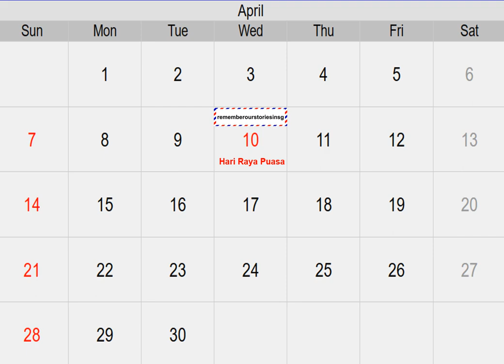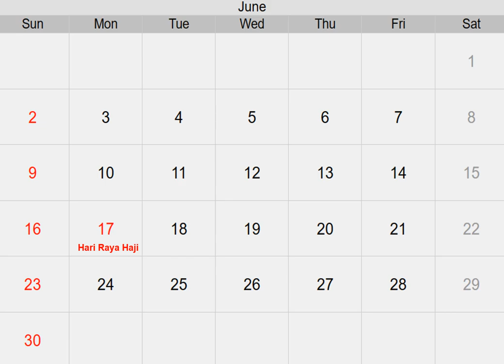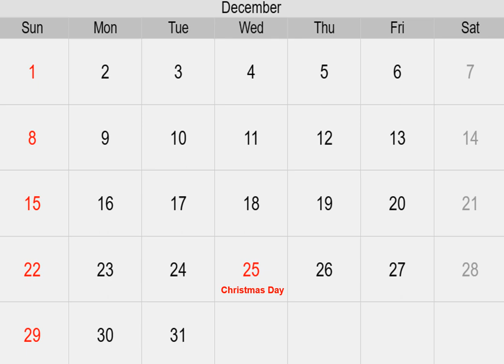4R CALENDAR 2024 SPIDERS ARTHROPODS ARACHNIDA